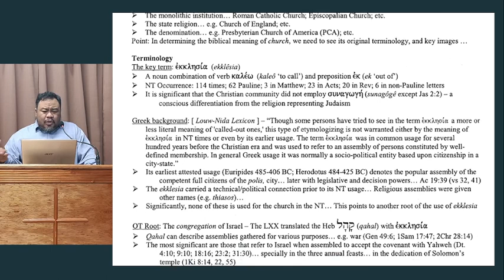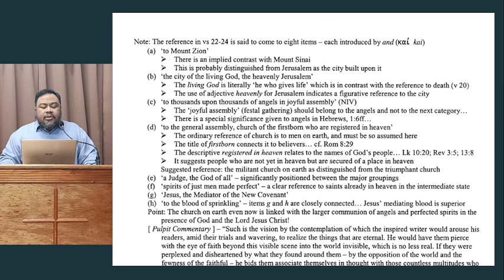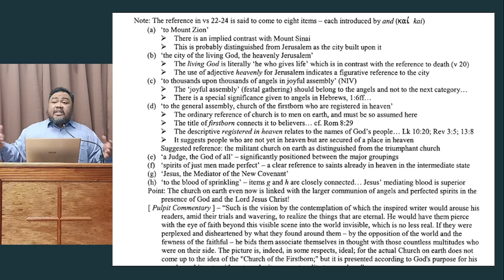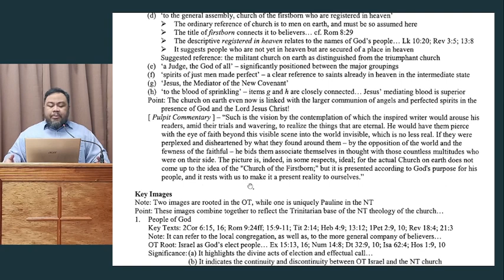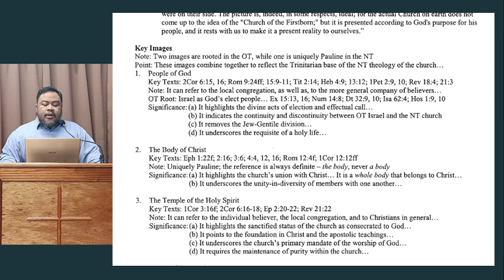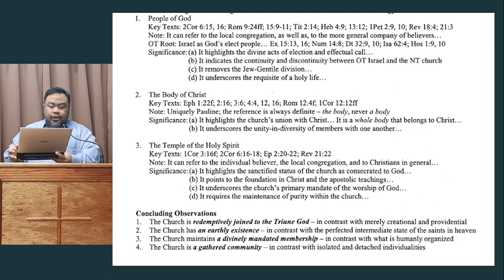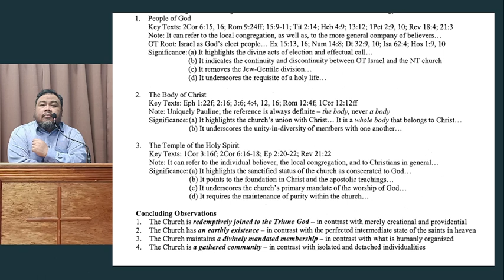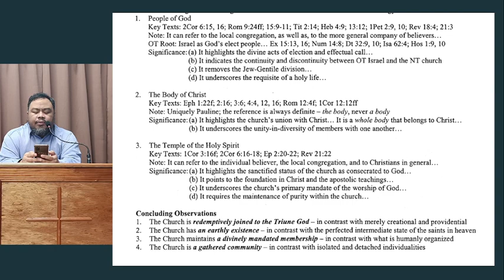Bible Class: Doctrine of the Church - Terminology and Images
Topic: Doctrine of the Church - Terminology and Images
Teacher: Ps. Angelo Cantuba